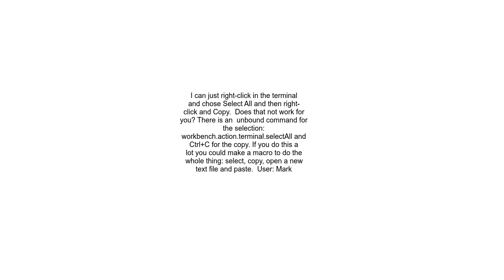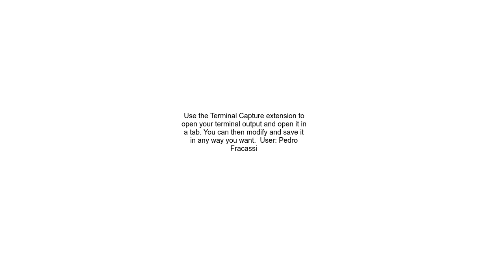How to copy all text from the integrated vs code terminal